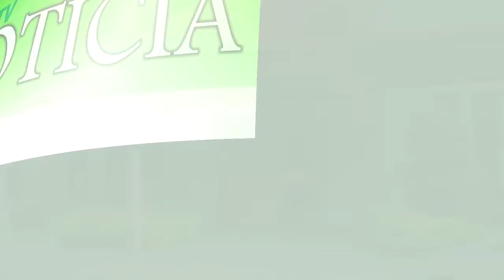CONFIRA A PAUTA DESSA SEGUNDA FEIRA NA SESSÃO DA CÂMARA DE VEREADORES.